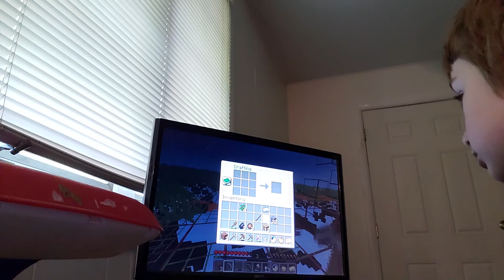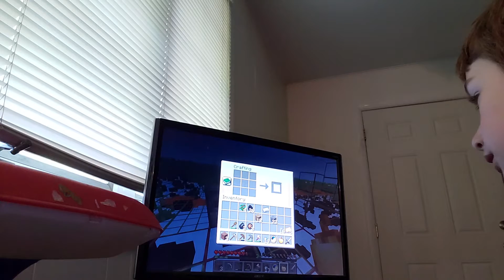Mincraft but you can locate structures